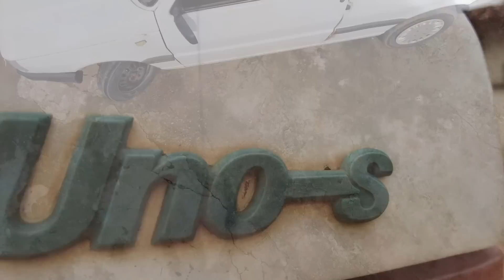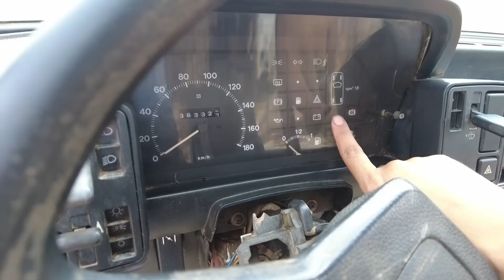Fiat Uno destruído ! Reformando um clássico dos anos 90 Part.1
Primeiro vídeo da serie do Pé de Pano, trouxemos uma lavagem completa para entendermos o que precisa ser feito.
Pé de Pano é um Fiat Uno-S ano 91, todo detonado ! O antigo dono faleceu, e a família acabou abandonando o carro, servindo como casinha de cachorro.
Com bastante sujeira e cheiro forte, conseguimos lavar o Fiat Uno por completo, inclusive o motor.
Teremos que retirar podres, amassados, ferrugem... além do motor que está dando bastante fumaça.
Vem por aí muita restauração e parte mecânica para dar vida novamente ao UNO-S 91.
Tem muito trabalho pela frente! O que estão achando? Comentem aqui embaixo.
link para comprar ferramentas da Loja do mecânico e ganhe desconto usando o cupom DAI02 obrigada